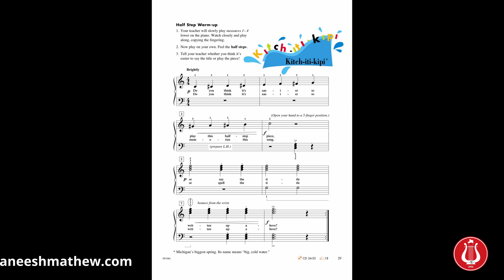Kitch-iti-kipi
Play along from Lesson book 2A: Piano Adventures